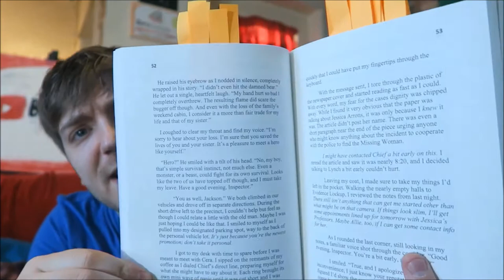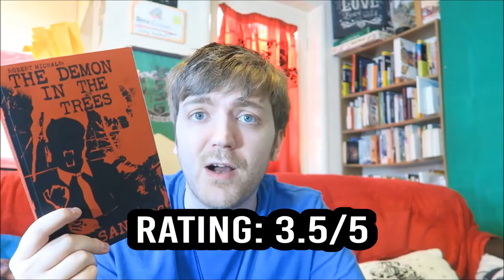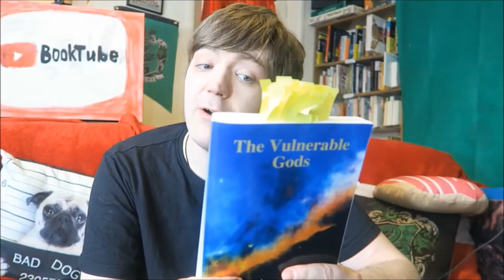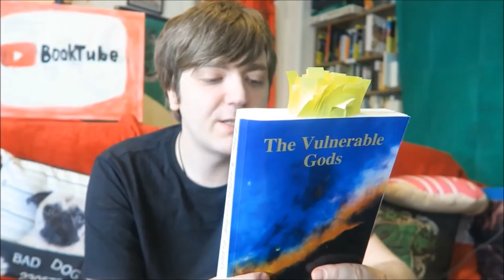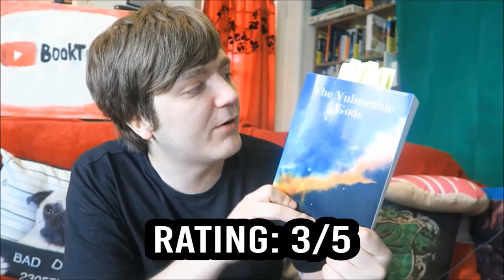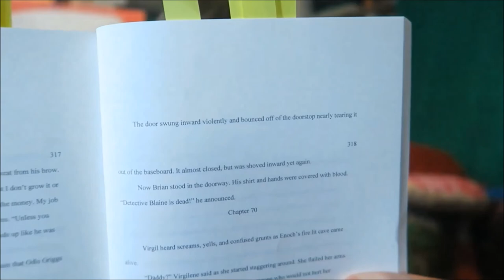Indie Readalong: Books by Ben Sanders and Todd Wittenmyer [REVIEWS/DISCUSSION] [SPOILERS]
In which I hopefully don't offend anyone too much! See below for more info etc.

TIMESTAMPS:
01:19 Ben Sanders - Robert Michals: The Demon in the Trees
10:00 Todd Wittenmyer - The Vulnerable Gods

Next June, I'll be reading Our Doris by Charles Heathcote!

BOOKS MENTIONED:
Ben Sanders - Robert Michals: The Demon in the Trees
Todd Wittenmyer - The Vulnerable Gods
Stephen King - End of Watch

YOUTUBERS MENTIONED:
Charles Heathcote
Ben Sanders